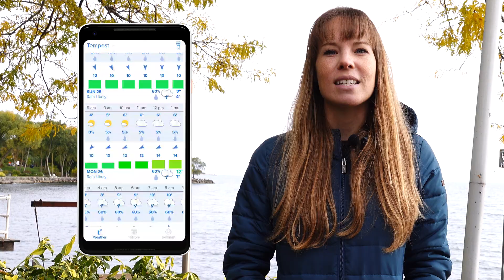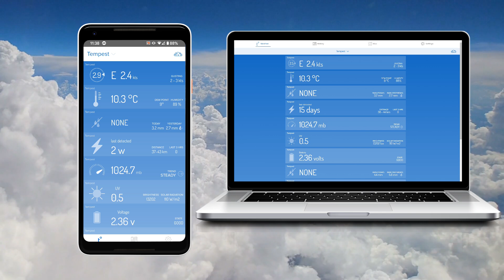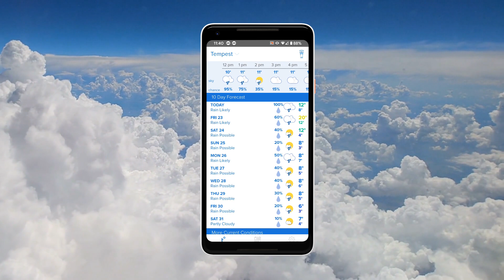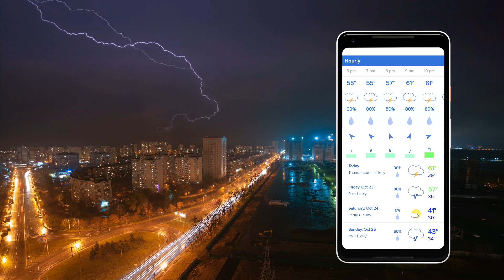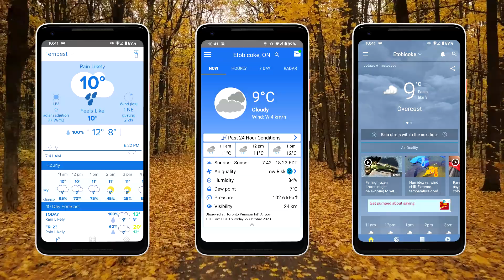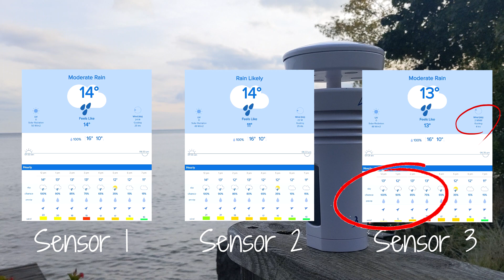The Future of the Weather Forecast? WeatherFlow's Tempest Review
For the past six months we tested WeatherFlow's Tempest weather station along with its one-of-a-kind local forecasting ability (with a focus on wind, of course). Here's what we found... enjoy!